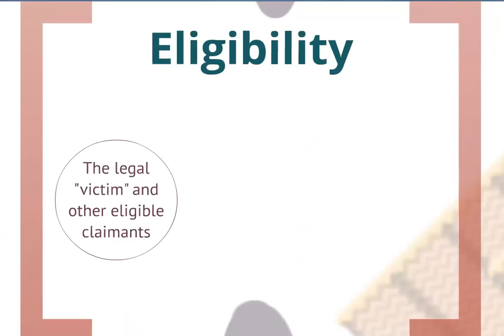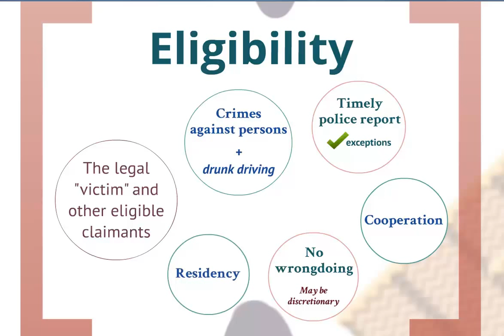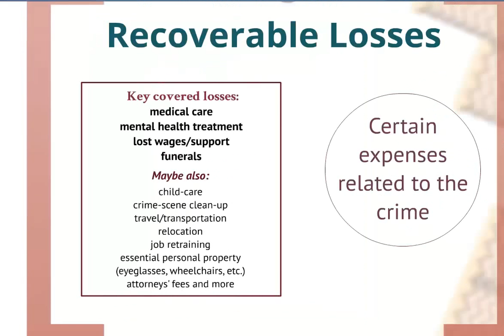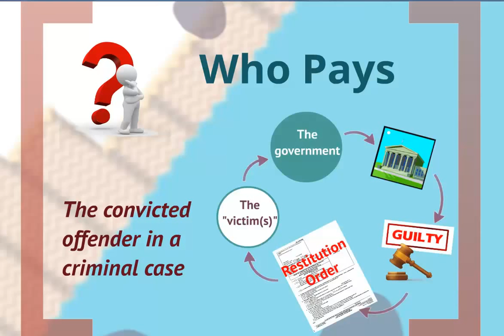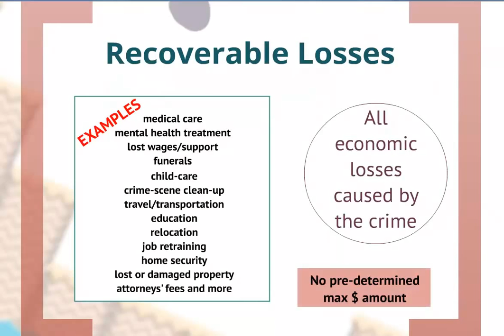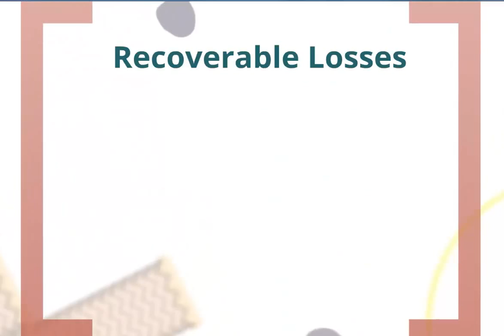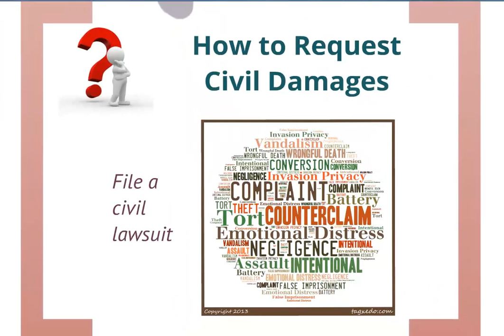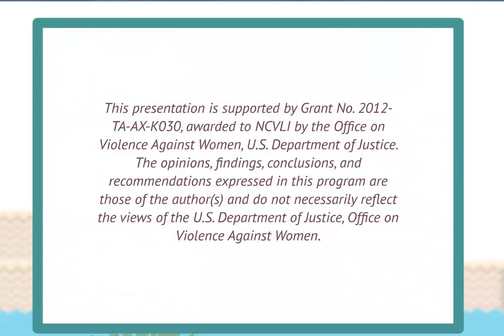Toolkit Tutorial: Avenues of Financial Recovery